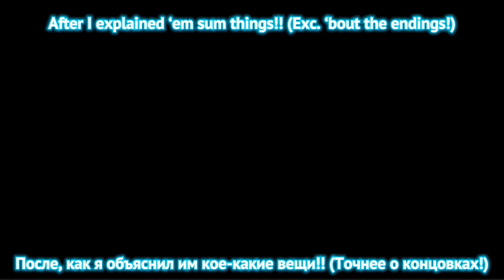SS! & Sans AU’s react to SS: Facing Demons (P2) / Реакция СШ! & АВ! Сансов на SS: Facing Demons (P2)